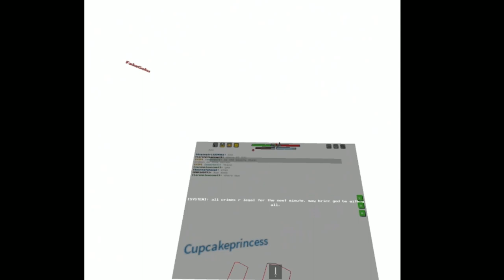pmebge but brick god is on patrol for admission abusers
well well, brick god can now arrest people lol, also this is basically abuser patrol 4 tbh

Play the Game Here!